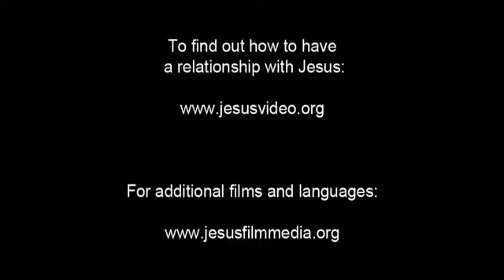Video Kinh Thánh của Chúa Giêsu - Phước cho những ai nghe và vâng lời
(Vietnamese)